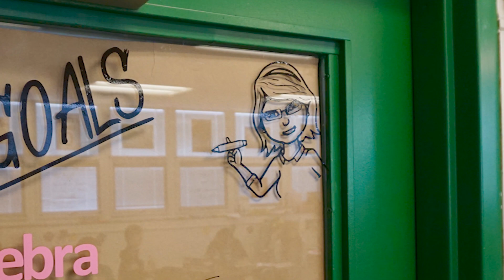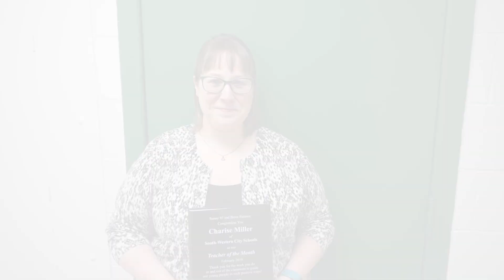PVMS Math Teacher is Sunny 95 Teacher of the Month!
Pleasant View Middle School math teacher Charise Miller was honored for her teaching efforts - she's the Sunny 95 Teacher of the Month for February, 2019! Mrs. Miller was nominated by parents and teachers and presented the award in her classroom with her kids (and some pizza).